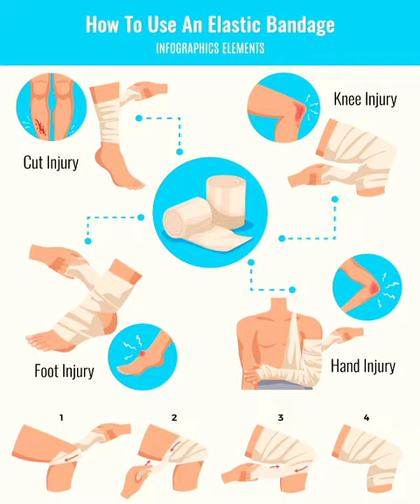How to use an elastic bandage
elastic bandage
ace bandage
how to use elastic bandage
bandage
,how to put an elastic bandage on knee
how to use an ace bandage
how to wrap a knee joint with an elastic bandage
how to wrap an elbow joint with an elastic bandage
how to wrap a wrist sprain with an elastic bandage
how to wrap an ankle sprain with an elastic bandage
how to wrap a shoulder joint with an elastic bandage
how to
how to apply elastic bandage to ankle
how to apply elastic bandage to shoulder